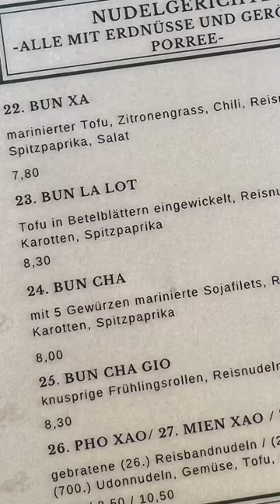5 Spices Soja-Filets 🤤💥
💥 Es ist zwar nicht ganz so gut wie im Restaurant geworden, war aber trotzdem extrem lecker! 🌿Die 5 Spice Gewürzmischung, die ich verwendet habe, bekommt man in den meisten großen Supermärkten sowie in fast jedem Asia-Markt.

🍽Portionen: 2 - 3 | 🔥Schwierigkeitsgrad: einfach

📄ZUTATEN
250 g Reisnudel Vermicelli
3 Frühlingszwiebeln
1 große Karotte
1 rote Paprika
1 Handvoll Koriander
Etwas Eisbergsalat
125 g Soja Medaillons
Etwas gehackte Erdnüsse

Marinade:
60 ml Sojasoße60 ml Reisessig 1 TL Ingwer, gerieben2 TL 5 Spices Gewürz 1 TL Chiliflocken1 TL Sesamöl 1 EL  Neutrales Öl
1 TL Agavendicksaft (optional)

Soße:
2 Knoblauchzehen, gerieben
3 cm Ingwer, gerieben
1 Chilischote, gehackt
1 EL Rohrzucker
4 EL Sojasauce
3 EL Reisessig
2 Limetten, Saft
Etwas Wasser (optional)

👨🏽‍🍳ZUBEREITUNG
1. Soja-Medaillons ca. 3 Minuten in kochendes Wasser geben, dann absieben und den Großteil des Wassers auspressen. Alle Zutaten für die Marinade in eine Schüssel geben, die ausgepressten Soja-Medaillons dazugeben, gut verrühren und dann ca. 1 Stunde marinieren.
2. Öl in einer Pfanne erhitzen die Soja-Medaillons sowie die Marinade dazugeben, beidseitig auf mittlerer Hitze ca. 6 Minuten anbraten und zur Seite stellen. In der Zwischenzeit können die Reisnudeln in heißem Wasser vorgekocht werden.
3. Paprika sowie Karotte klein schneiden, in der gleichen Pfanne ca. 3 Minuten scharf anbraten, klein geschnittene Frühlingszwiebeln dazugeben, mit Sojasoße ablöschen und 30 weitere Sekunden braten.
4. Alle Zutaten für die Soße in eine Schüssel geben und gut verrühren. Die vorgekochten Reisnudeln in einer Schüssel platzieren, das gebratene Gemüse, die Soja-Medaillons, gehackten Koriander, gehackte Erdnüsse sowie die Soße drüber träufeln, alles gut vermischen und genießen!